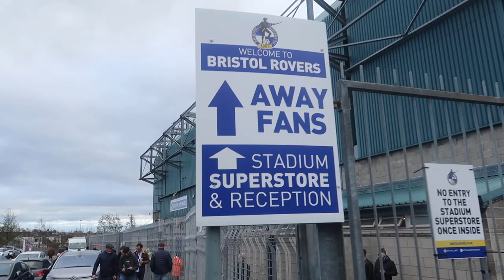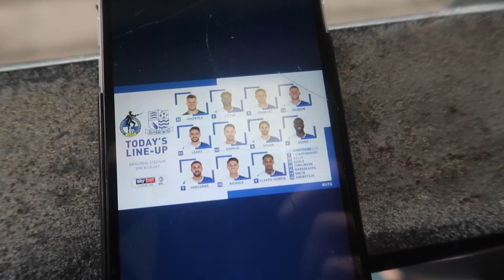*30-YARD SCREAMER IN COMEBACK SCENES!* BRISTOL ROVERS 4-2 SOUTHEND UNITED | 7/12/19 | *VLOG*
An eventful day...

UTV